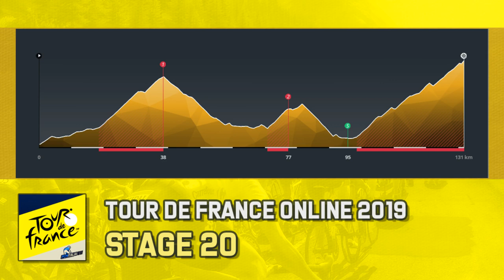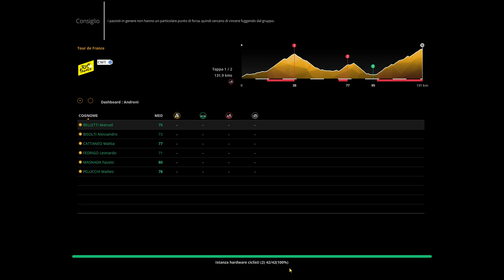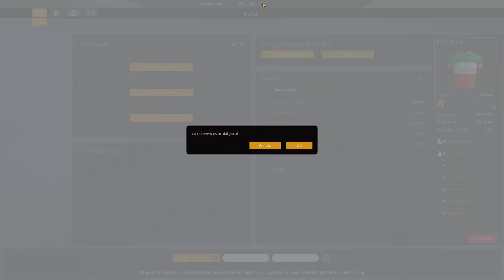Pro Cycling Manager 2019 - Tour de France Online - Stage 20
Stage 20 of Tour de France Online by PCM Italia